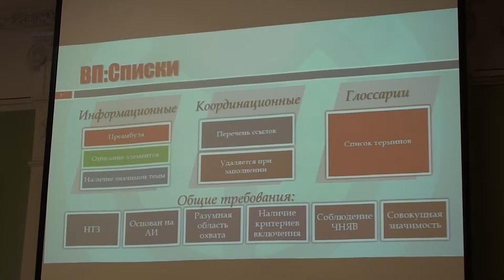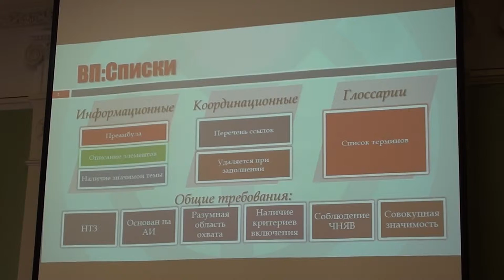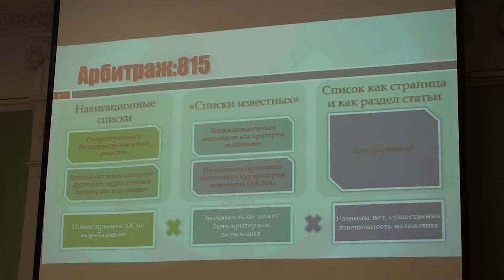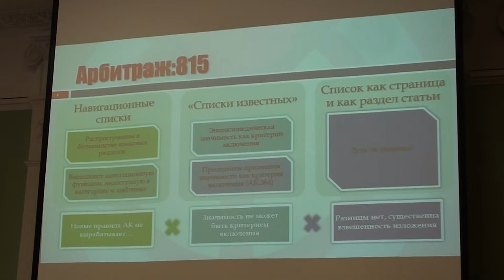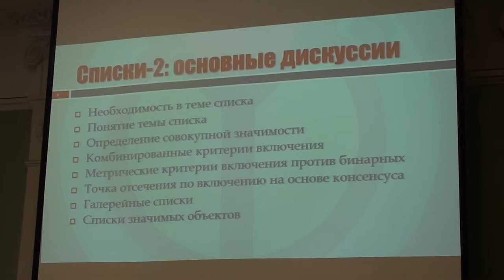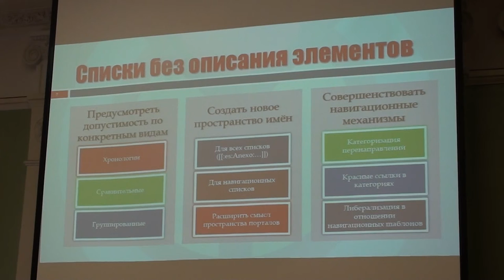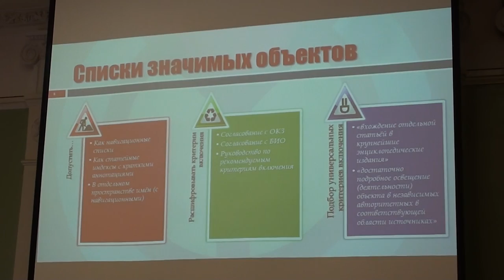Moscow Wiki-Conference 2012 (2012-11-11): Списки в русской Википедии